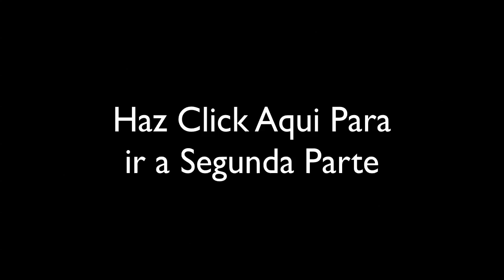Pt. 2 del Reto MGT vs MAT (GunGame PS3)